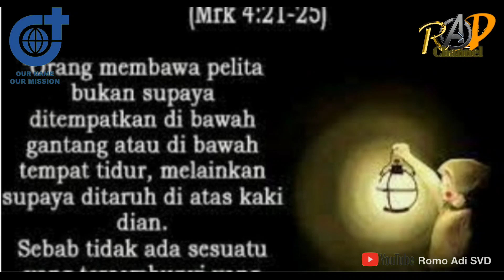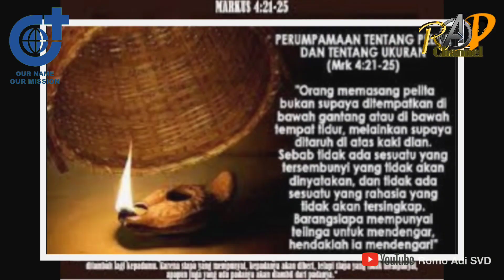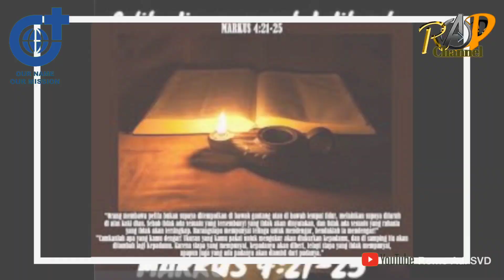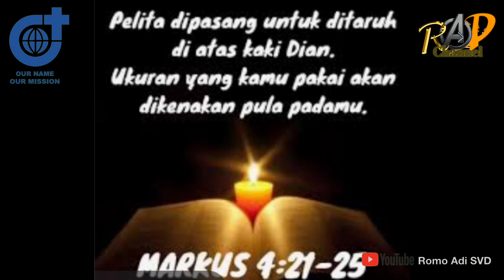IDENTITAS MURID TUHAN: JADI CAHAYA/BAWA TERANG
*EMBUN SABDA:*

Saudara dan saudariku terkasih dalam Kristus, senang berjumpa kembali dengan anda dalam permenungan Harian Sabda Tuhan, Embun Sabda, Kamis, 27 Januari 2022. Semoga anda dalam keadaan sehat, tetap semangat, tetap tersenyum, dan tetap berpengharapan pada Tuhan Yesus. Anda selalu dalam lindungan Kasih Tuhan. Buat saudara dan saudariku yang sakit, saya berdoa, dalam Nama Tuhan Yesus, anda sembuh. Saya ajak anda merenungkan: Identitas Murid Tuhan: Jadi Cahaya/Bawa Terang.

Saudara dan saudariku terkasih dalam Kristus, kehidupan sebagai murid Tuhan itu tidak gampang, tidak mudah. Mengapa? Karena harus selalu diperhatikan agar tidak tersandung, atau keluar dari jalan yang sudah ditetapkan Allah. Dalam Injil Hari ini, Tuhan Yesus mengingatkan para muridNya dan semua yang percaya padaNya akan identitas mereka (kita) yaitu memancarkan terang/menjadi cahaya/membawa terang. Identitas itu seperti pelita yang ditaruh diatas kaki dian, cahayanya menerangi sekitar. Cahaya para murid Tuhan agar dapat bercahaya dan memancar dengan baik haruslah disokong dengan kebenaran yang diwartakan atau kabar baik yang diproklamasikan. Para murid Tuhan harus selalu hidup waspada agar cahay itu tidak menjadi buram bahkan mati.

Saudara dan saudariku terkasih dalam Kristus, Tuhan Yesus yang mengutus kita, menekankan adanya konsekuensi yang harus diterima sebagai pengikutNya melalui perumpamaan pelita dan ukuran dalam injil hari ini. Kita tahu, pelita menjadi barang yang sangat berharga dan dibutuhkan dimalam hari, ketika suasana atau situasi gelap. Pelita memancarkan terang yang dapat membantu kita beraktifitas dalam kegelapan. Pelita harus ditempatkan pada tempatnya agar bisa menerangi semua.

Saudara dan saudariku terkasih, Tuhan Yesus mau menegaskan bahwa sebagai muridNya, yang mengikutiNya dijalan pemuridan ini, identitas sebagai cahaya atau pelita harus dinyatakan. Jangan ditutup tutupi atau malu bahkan takut. Jalani hidup sebagai pelita. Pengikut Tuhan atau Murid Tuhan harus menyatakan kekristenannya (kekatolikannya) dalam kehidupan agar orang lain memahami identitas kita. Orang lain harus bisa melihat perbedaan para pengikut Kristus dan bukan. Memang kita tahu bahwa hal itu tidak mudah, karena pengikut Kristus, murid Tuhan pastinya akan mengalami tantangan dan cobaan dalam mewujudkan identitasnya. Tetapi pengikut Tuhan atau Murid Tuhan tidak perlu takut karena Tuhan senantiasa ada bersama. Dia "Emanuel".  Kita harus tetap semangat dalam menunjukan identitas kita sebagai pembawa cahaya. Karena dengan cara hidup itulah nanti menjadi alat ukur buat kita sendiri sesudah kehidupan didunia ini.

Saudara dan saudariku terkasih, mari kita pancarkan terus cahaya Kristus yang sudah kita terima lewat pembaptisan. Terus menunjukan identitas kita tanpa ragu, bimbang dan takut. Dia bersama kita. PANCARKANLAH CAHAYAMU. Amin. Semoga.

*DOA:*
Tuhan Yesus, terima kasih atas rahmat karunia panggilan menjadi murid muridMu yang kami terima lewat pembaptisan kami masing masing. Bantulah kami agar tidak pernah lelah, tidak ragu dan bimbang, serta takut dalam terus menunjukan kepada dunia indentitas kami sebagai muridMu, lewat menjadi cahaya bagi dunia disekitar kami. Tuntulah kami terus dengan Roh KudusMu. Amin.